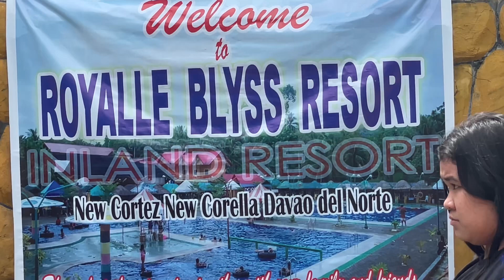Bislig Chapter celebrates w/ MIMRCI Family at Royalle Blyss Resort